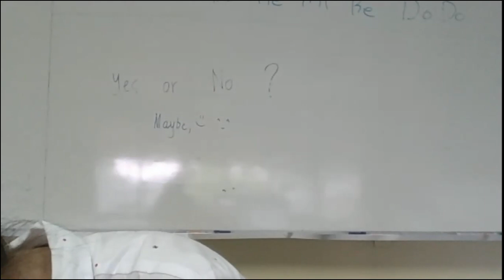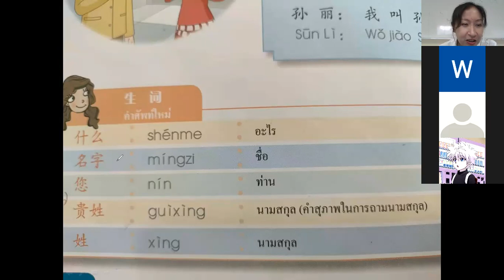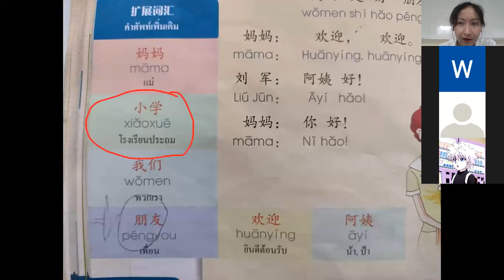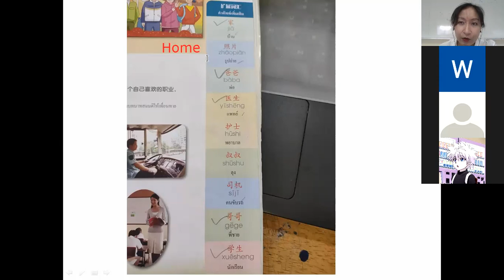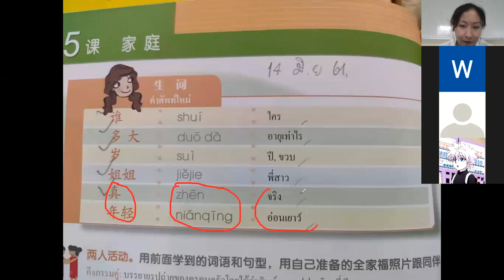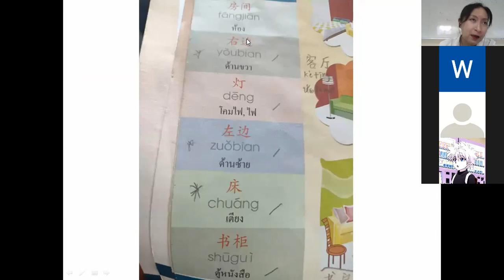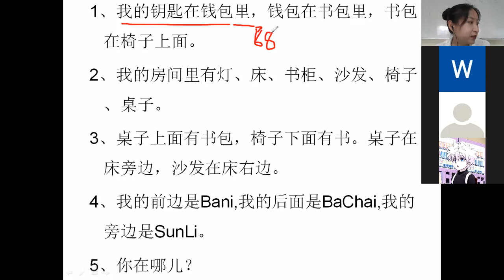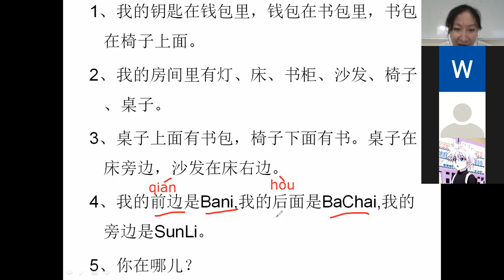G.10/2 Chinese Grammar